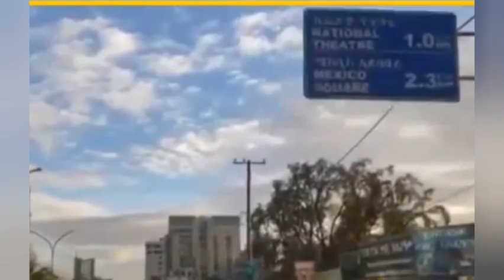ቀጥታ ዛሬ ከአዲስ አበባ እና ከደብረዘይት የተላከ በ video ኢትዮጵያን ለማተራመስ ያሰቡ አልተሳካላቸውም